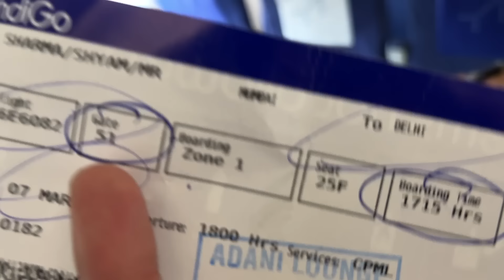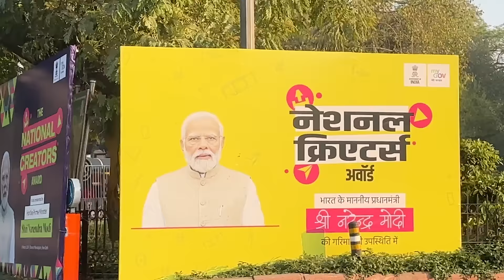National Creators Award with Narendra Modiji | Vlog 68